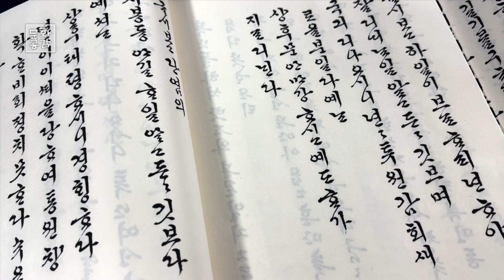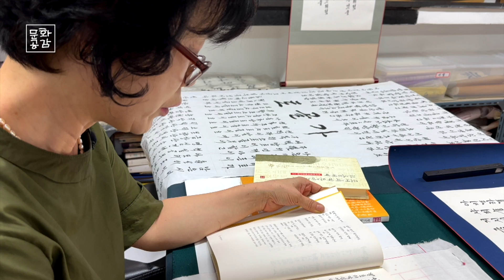[KBS울산 문화공감] 벽산 박화자 서예전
24.10.1 방송